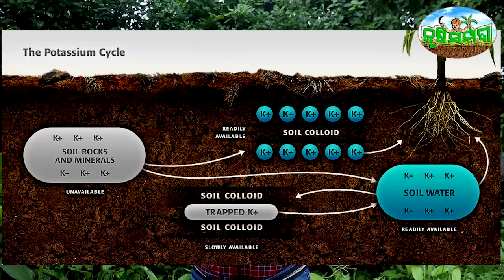ଫସଲର ସୁରକ୍ଷା କବଚ Potash ସାର- କେବେ ପ୍ରାୟୋଗ କରିବା -କେତେ ପ୍ରାୟୋଗ କରିବା Potash fertilizer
Arabinda Sahoo
KRUSHI SAMPADA

Potash ସାର କୁ ମୂଳ ସାର ହିସାବରେ
ପିଲ ସାର ହିସାବରେ
ଥୋଡ଼ ସାର ହିସାବରେ ପ୍ରାୟୋଗ କରନ୍ତୁ
NPK 0:52:34 lit ପ୍ରତି 5gm ଧାନ ଫୁଲ ଉଡାଇବା ସମୟରେ ଓ
NPK 0:0:50 lit ପ୍ରତି 5gm ହିସାବରେ ଢାଂଖିର ଢ଼ୋକିବା ଅବସ୍ଥାରେ lit ପ୍ରତି 5gm ହିସାବରେ ଅପରାହ୍ନରେ ସ୍ପ୍ରେ କରନ୍ତୁ।

potash ସାର ଫସଲର ଚେର ଓ କାଣ୍ଡ ମଜବୁତ କରିଥାଏ
ରୋଗ ପୋକ ସହଣୀ ଶକ୍ତି ବଢାଇଥାଏ
ଅମଳ ବଢିଥାଏ

KRUSHI SAMPADA